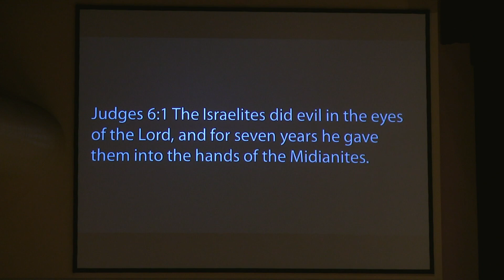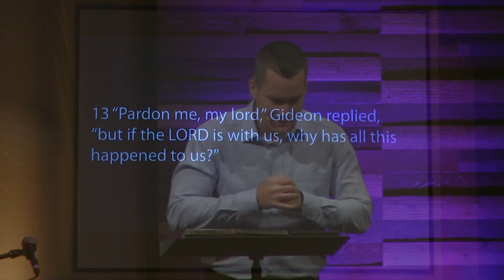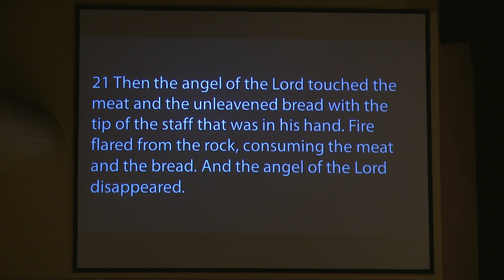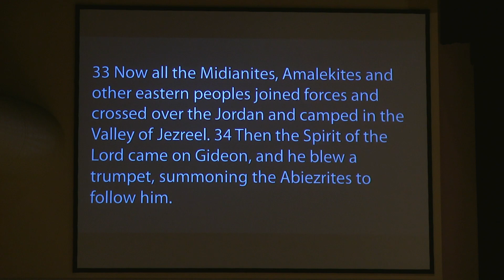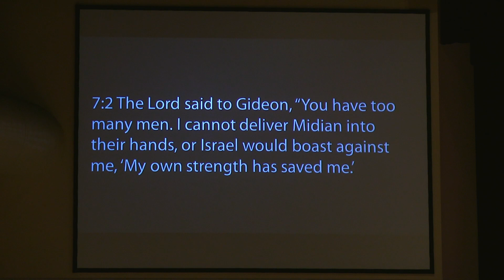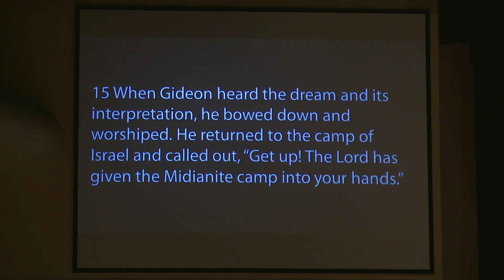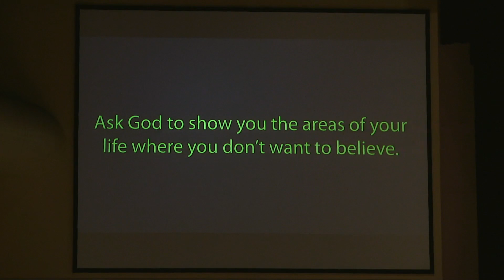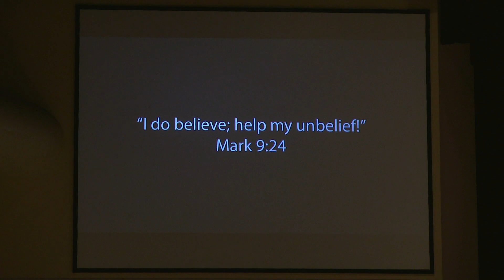Haunted by Doubts. Judges 6-7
Gideon is the “Doubting Thomas” of the Old Testament. He’s the patron saint of people who are haunted by doubts, who know what God’s Word says but struggle to believe it. In this message, we dig into the roots of Gideon's doubt and our own.